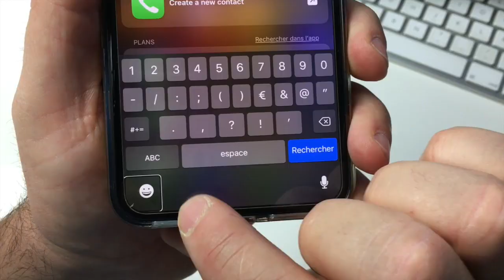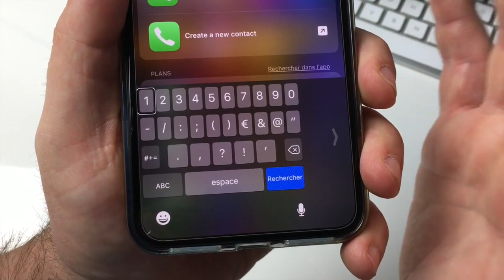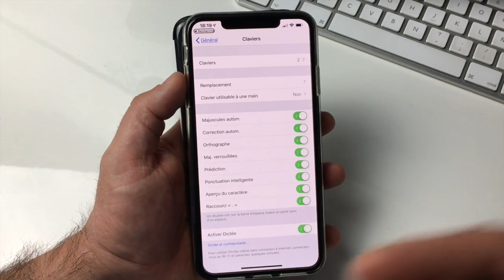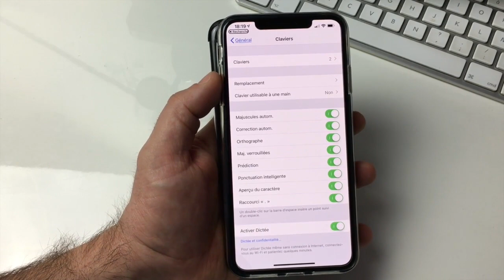Astuce iOS iPhone Comment Régler Le Clavier Pour Gaucher Droitier Ouvrir Paramètre Rapidement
Salut je te présente dans cette vidéo la possibilité de régler ton clavier iOS sur ton iPhone en mode Gaucher ou droitier rentrer dans les paramètres de ton clavier rapidement simplement en appuyant  sur une touche Abonne toi ça fait toujours plaisir .@+.